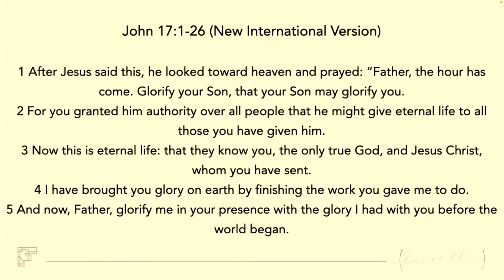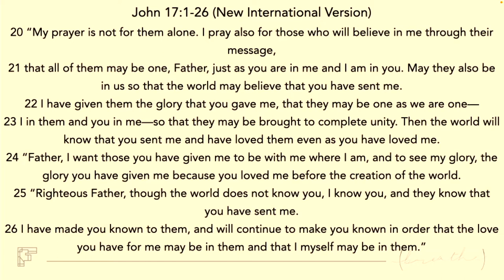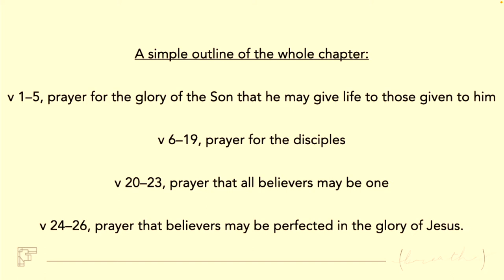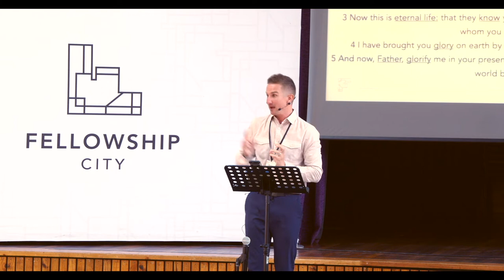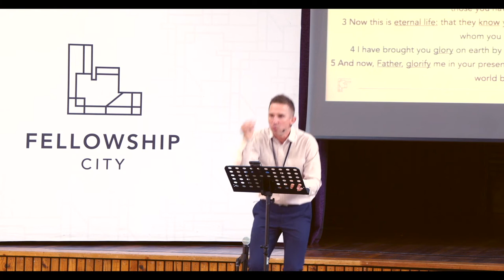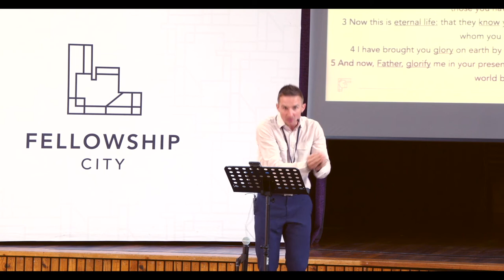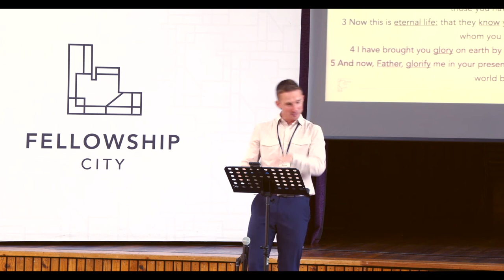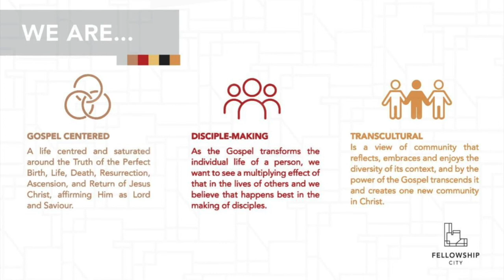Breathe - Glorify the Son - Sunday Worship 25 Sept 2022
We are starting a new series this week called Breathe!

Through this series, we will study HOW and WHAT Jesus prayed.

We will hear Jesus pray for us, His followers, and we will hear clearly what the concerns and prayers of our King are for us and for the world.

Do we pray like this?
Are our hearts aligned with the heart of Jesus?
Would people call our church a praying church?
Let’s learn together and act in obedience as a church family.

Text: John 17:1-26 (New International Version)
Theme: Glorify the Son